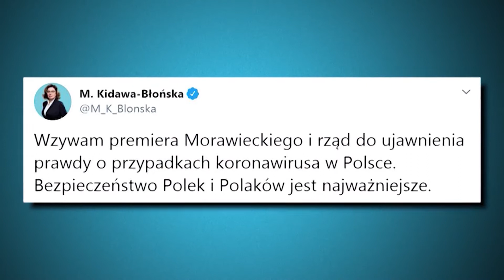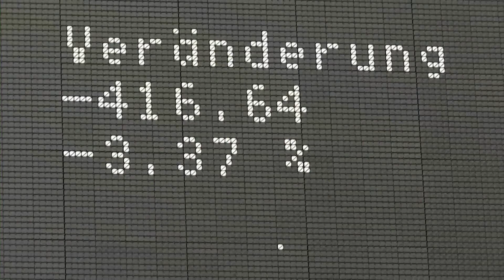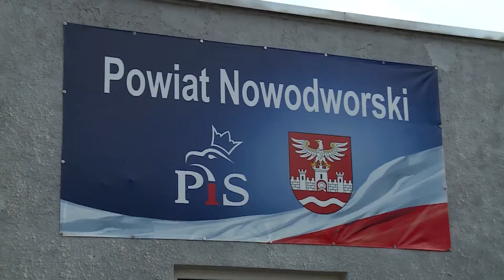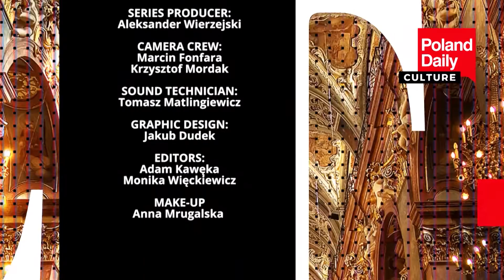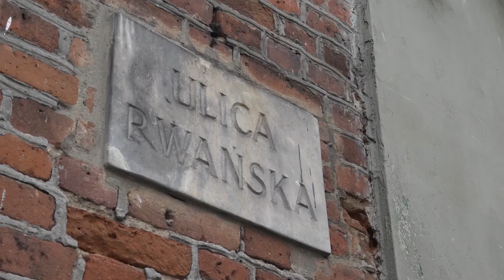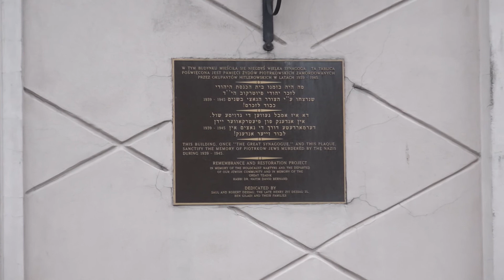Poland Daily show of 2020_02_28:: news, business, culture, travel and history